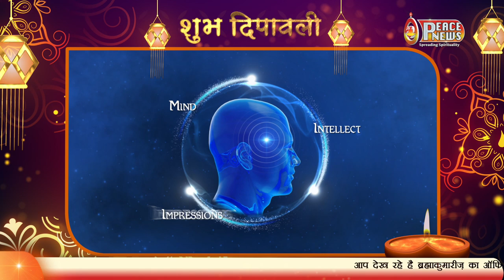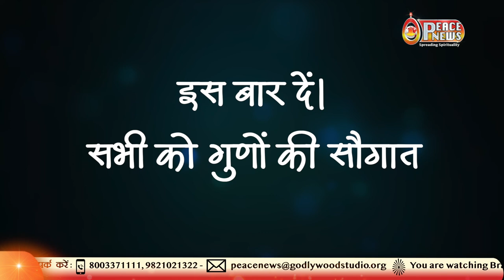देखिए दिवाली के आध्यात्मिक रहस्य पर यह विशेष रिपोर्ट | Diwali Special | happy diwali | peace news